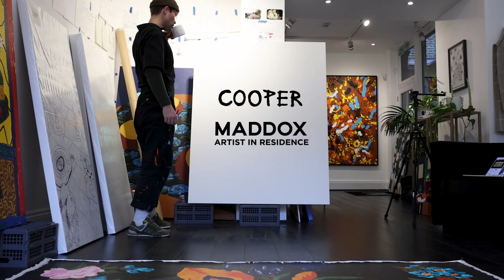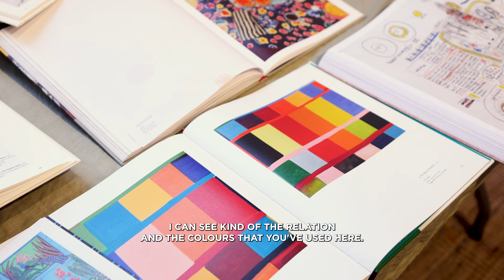'A Closer Look' with Cooper & Fi Lovett | Episode 03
Get ready for episode three of 'A Closer Look' as Fi Lovett sits down with Cooper to explore his sources of inspiration. From Van Gogh's bold brushstrokes to Hockney's vibrant hues, discover how these iconic artists influence Cooper's colourful creations.

Tune back in next Friday for the next video in this series and find out more about his current residency